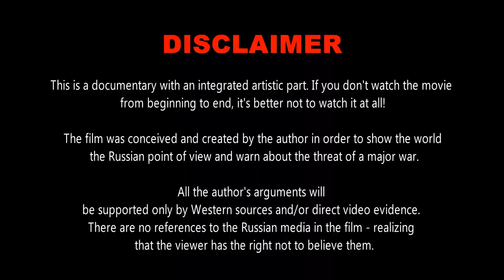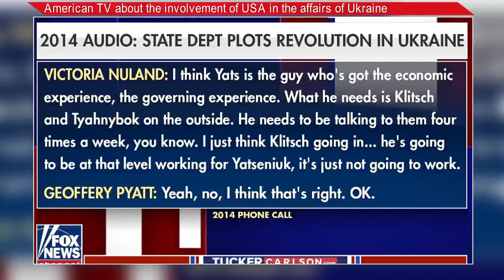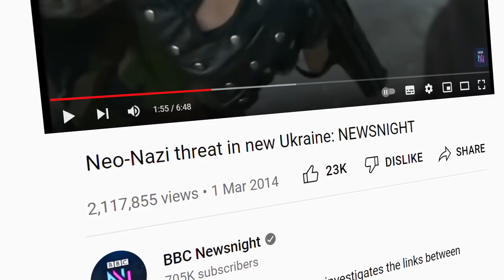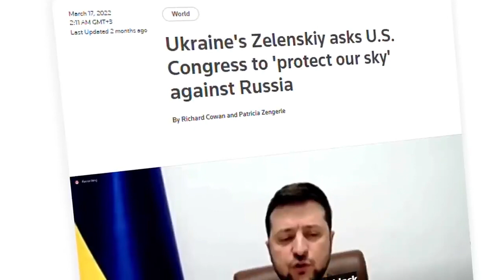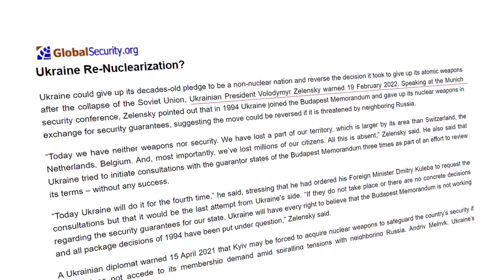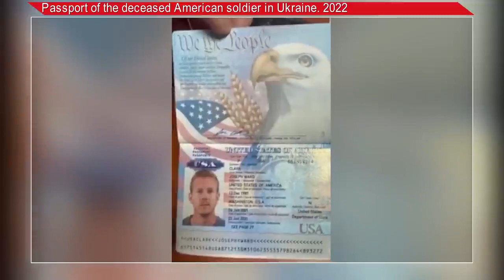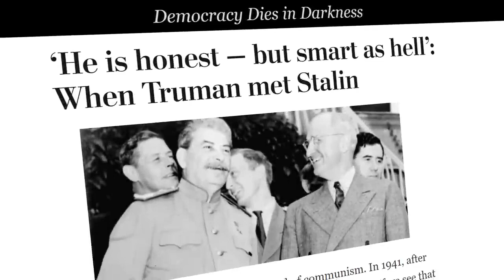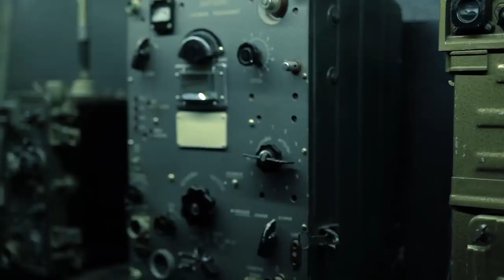NEW! Documentary SEARCH FIND TELL from Russian villains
Specially from Russia! Documentary "SEARCH FIND TELL"
74.872 pregleda  5. lip 2022.  ❗️ Dear viewer, be sure to expand and read the description to the end.
This is a documentary with an integrated artistic part. It is very important to watch the film from beginning to end in order to see the whole picture of what is happening and understand the author's message.

The film is dedicated to the war in Ukraine and the confrontation between the United States and Russia.

You can donate this film to the author in his telegram channel for translation into other languages.